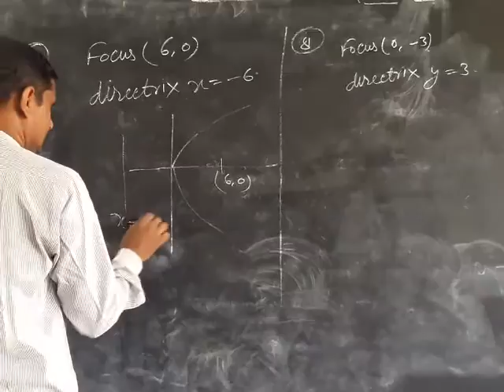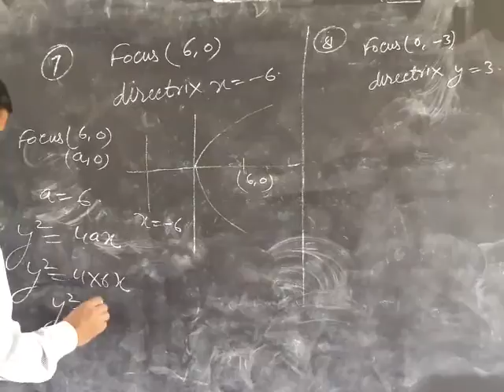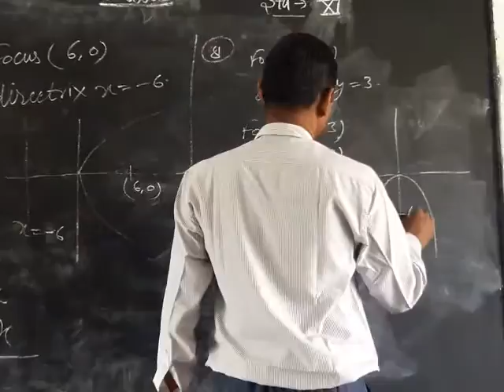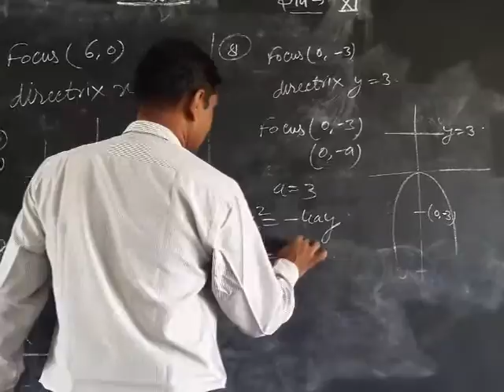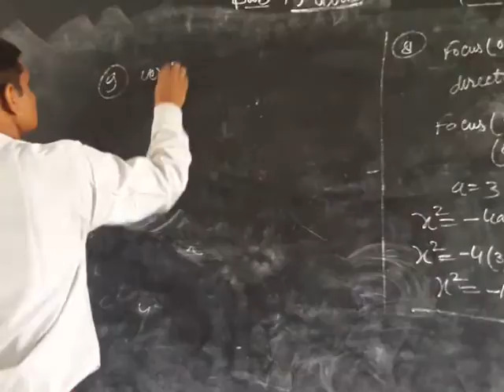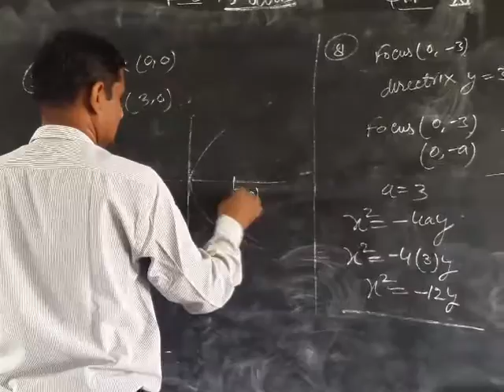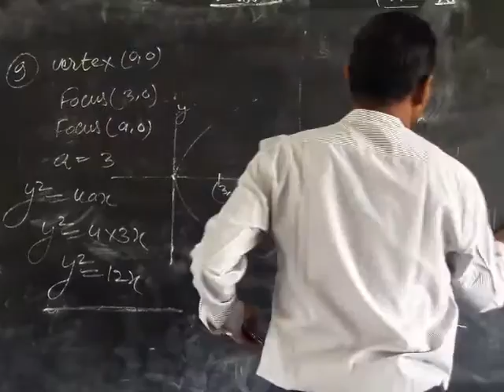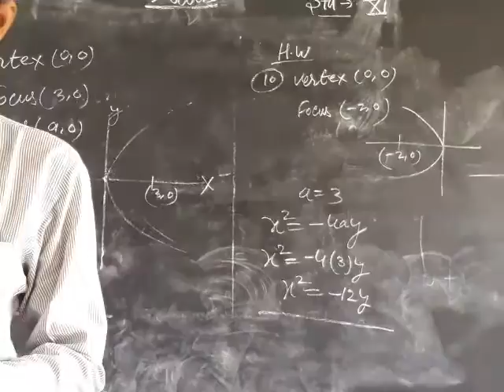9 October 2020